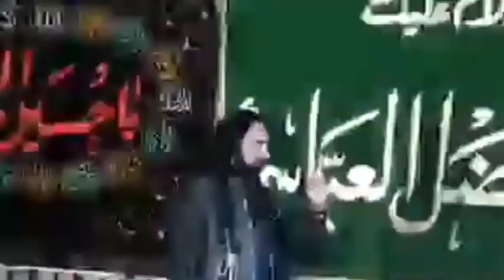Zakir Waseem Abbas Baloch Shahadat Shahzada Ali Asghar as February 14, 2023#majlis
Your Search ⤵️
zakir
zakir Waseem abbas baloch
zakir waseem baloch
waseem abbas baloch
waseem baloch
majlis
2023
majlis2023
zakir waseem abbas baloch majlis
zakir Waseem abbas baloch majlis2023